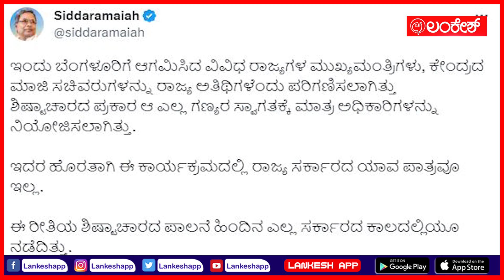ಹೆಚ್‌ಡಿಕೆ-ಡಿಕೆ-ಸಿದ್ದು ವಾರ್ | dk shivakumar | Siddaramaiah | HD Kumaraswamy | Lankeshapp | Lankesh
ಹೆಚ್‌ಡಿಕೆ-ಡಿಕೆ-ಸಿದ್ದು ವಾರ್ನೂ
ತನ ಲಂಕೇಶ್ ಆಪ್ ಸಾಮಾಜಿಕ ಜಾಲತಾಣಗಳಲ್ಲಿ ಲಭ್ಯವಿದ್ದು, ಈಗ ನಿಮ್ಮ ಬೆರಳ ಅಂಚಿಗೆ ಸಿಗಲಿದೆ. ಇದು ಕೇವಲ ಸುದ್ಧಿಯ ನಿಧಿಯಲ್ಲ, ಹೊಸತನದ ಆವಿಷ್ಕಾರ. ಇದು ಜಾಣ-ಜಾಣೆಯರಿಗೆ ಮಾತ್ರ.